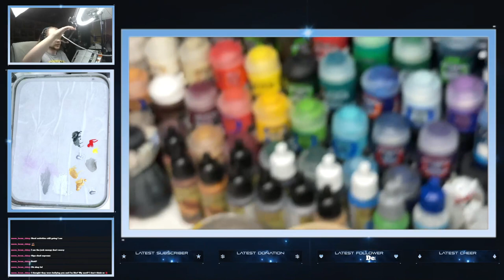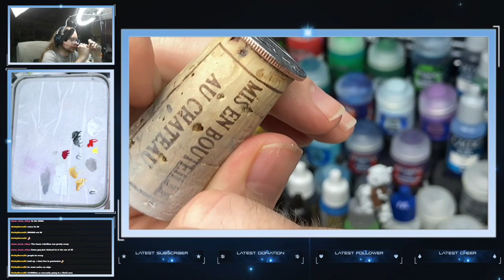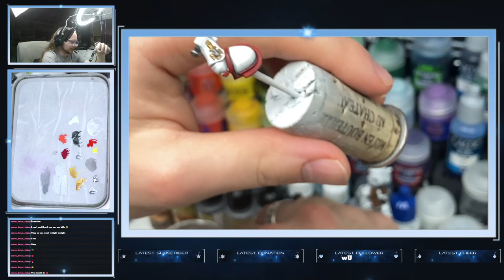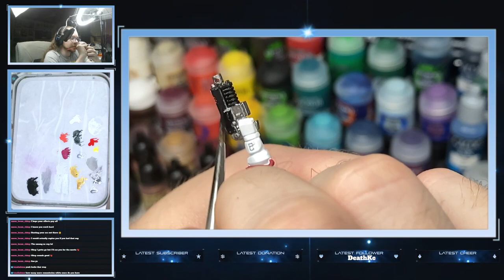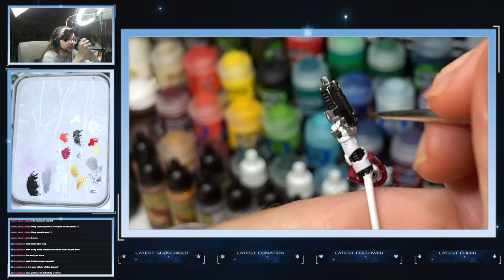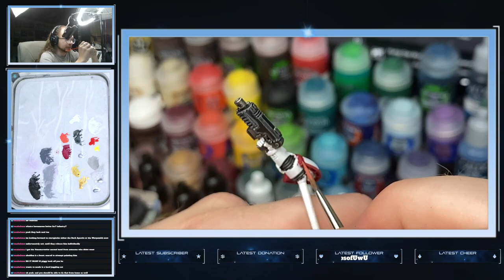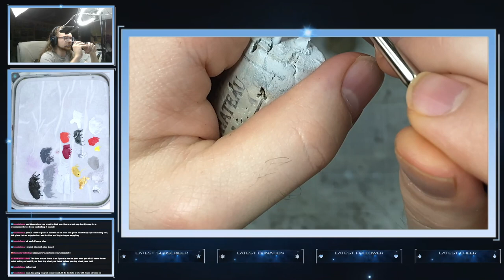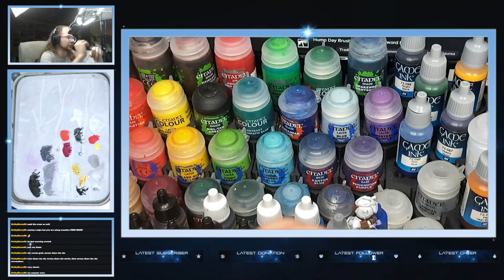Hump Day Brush Time 2: Chainsword Boogaloo